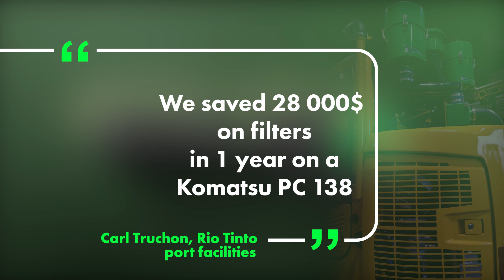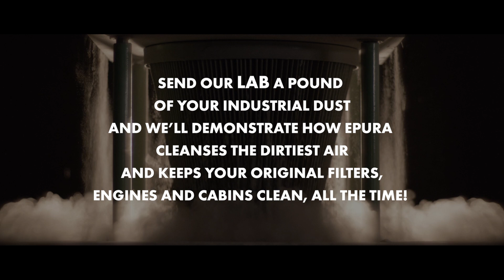Epura innovative infrasound driven self-cleaning permanent pre-filter for heavy machinery.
Inspired by music, created by engineers and inventors, driven by sounds, Epura self-cleaning filter for engines and cabins aim to reduce work stoppage, decrease polution and increase worker safety in extreme dust conditions.